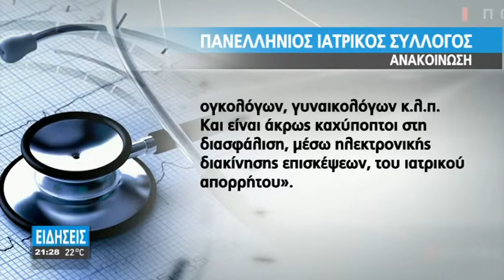ΔΙΧΑΖΕΙ ΤΟ ΠΛΑΣΤΙΚΟ ΧΡΗΜΑ ΤΟΥΣ ΓΙΑΤΡΟΥΣ